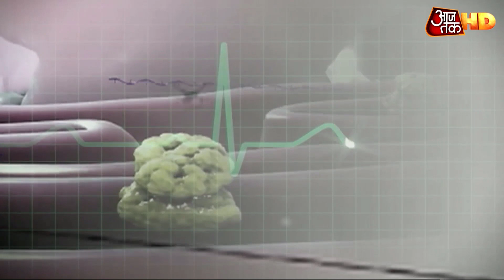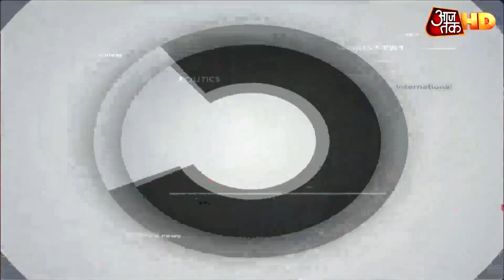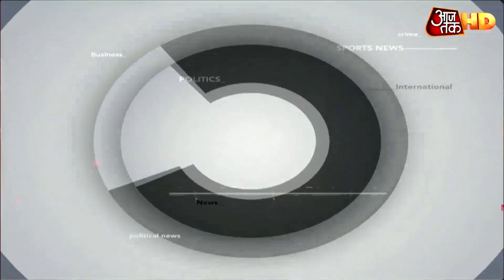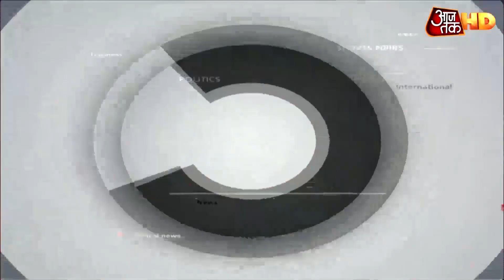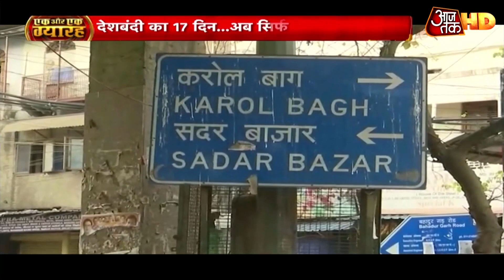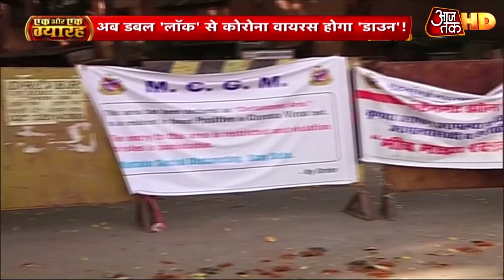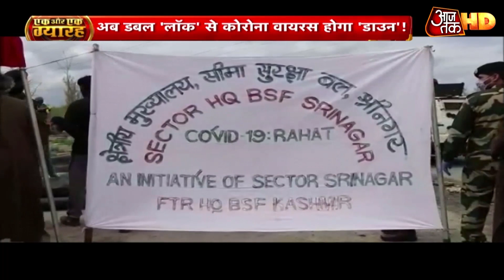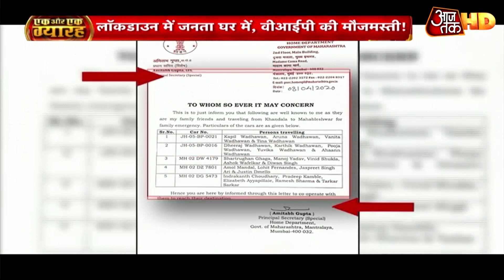Delhi, महाराष्ट्र, यूपी, बिहार में Corona का 'प्रहार', क्या है यहां पर आज के हालात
कोरोना की बढ़ती रफ्तार पर काबू पाने के लिए डबललॉक का फ़ॉर्मूला दिल्ली के साथ-साथ देश के कई इलाकों में अपनाया गया है. यूपी में 15 जिलों के 104 इलाकों में आज सीलबंदी का दूसरा दिन है. मरकज के मामले सामने आने के बाद दिल्ली अचानक कोरोना एपीसेंटर बन गया. कोरोना ने तेजी से रफ्तार पकड़े को सरकार ने 25 हॉटस्पॉट इलाकों की पहचान कर सख्ती बढ़ा दी. देखिए पूरी रिपोर्ट.